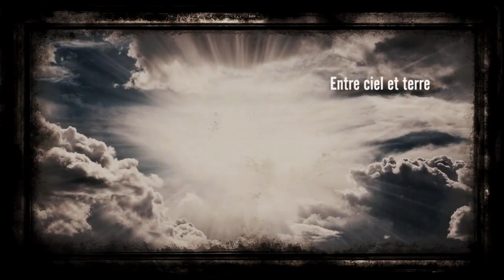Vidéo résultats caméra 13 décembre 2015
Je vous partage les résultats que j'ai obtenu sur ma caméra pendant la nuit dans mon salon.
c'est une partie des résultats car il me reste encore pas mal de vidéos à voir